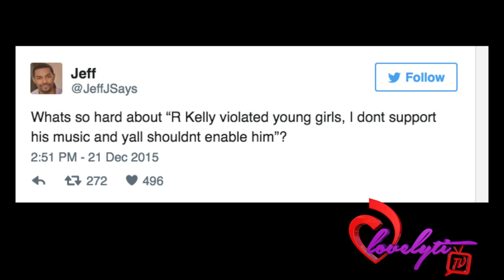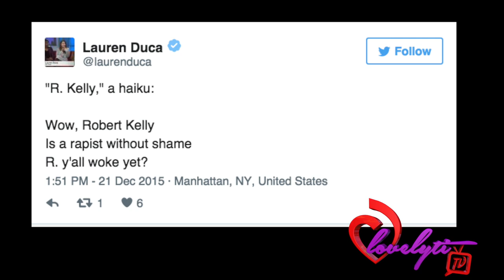R Kelly walks out of a live interview with the Huffington Post